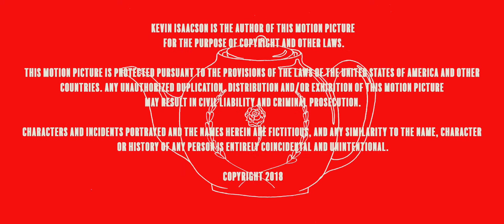Tea Party - Twisted and Creepy Short Horror Film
Tea Party is a short film produced by I Like Ike Films LLC
Written and Directed by Kevin Isaacson

This twisted, creepy Twilight Zone style short horror film is about a Southern belle who hosts a tea party for the very women who tortured her throughout school.

This film stars Avery Knudson, Carly Neel, Mia Godfrey, Catherine Gobeli, and Frank Boyd.
Winner of Best Horror Short Film at the 2018 Silver State Film Festival held in Las Vegas, Nevada. Avery also took home the Best Actress Under the Age of 18 at the 2019 Utah Film Awards.